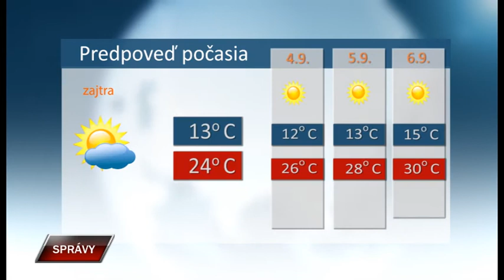Spravy 2 9 2020